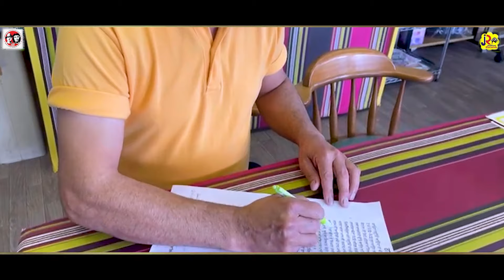Putt Pardeshi // Rupinder Jodhan Japan // Avtar Dhiman // Jodhan Records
Title - Putt Pardeshi
Singer - Rupinder Jodhan Japan
Writer - Rupinder Jodhan Japan
Music Director - Avtar Dhiman
Dop Drone - Avtar Dhiman
Press Media - Jagdev Singh Grewal
Makeup - Prabhleen
Video Director - Avtar Dhiman
Label - Jodhan Records